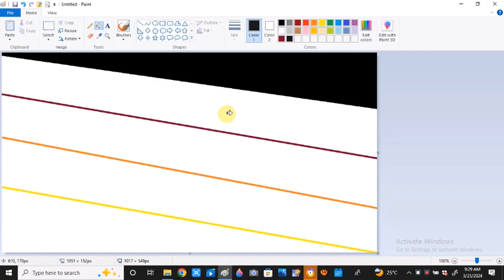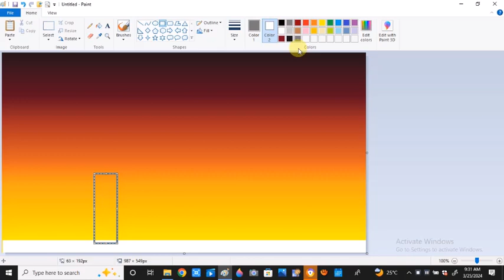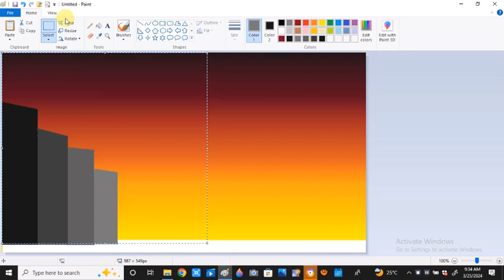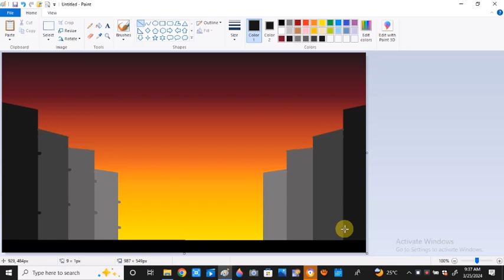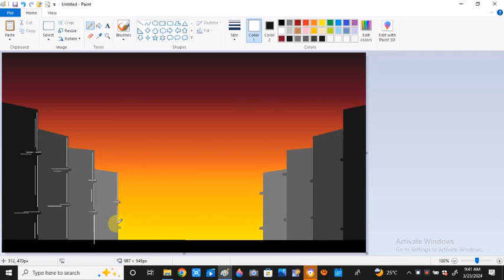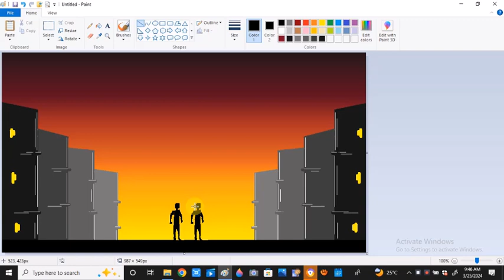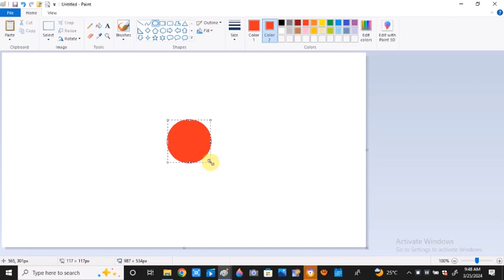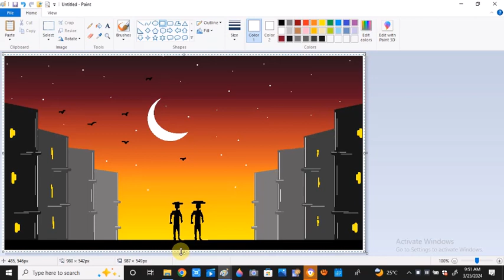drawing of a beautiful scenery on Ms paint step by step very easy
in this video u will learn how to draw a beautiful scenery on Ms paint